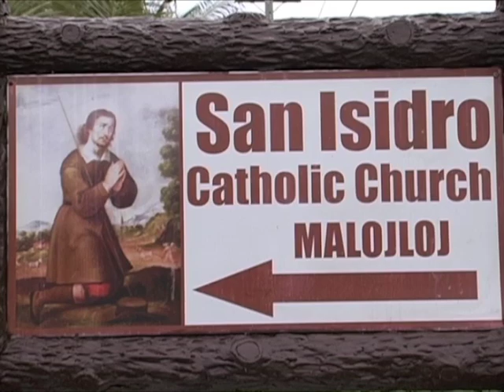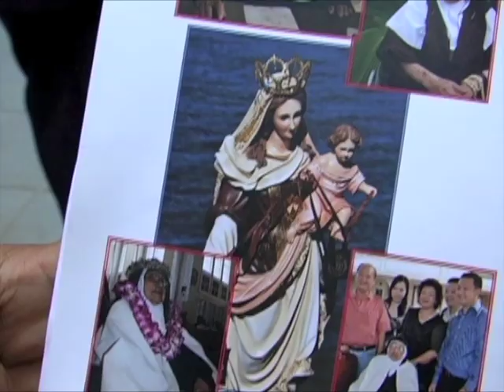Sister Teresa Margaret Wong, ODC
Sr. Teresa Margaret, Carmelite nun of the Sacred Heart celebrated her 75th Jubilee at the Dulce Nombre de Maria Cathedral Basilica in Hagatna on June 12, 2010. Sister Margaret's Christian Burial was held on July 26, 2010 at San Isidro Catholic Church in Malojloj. Archbishop Anthony S. Apuron was the presider for both celebrations. This video is for her family in Malaysia.